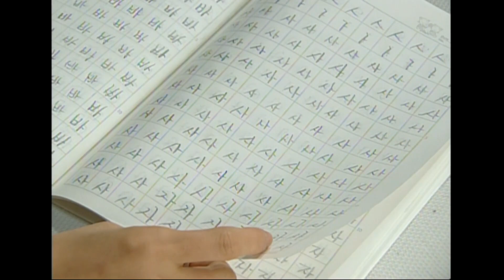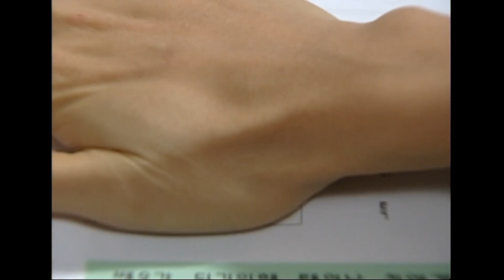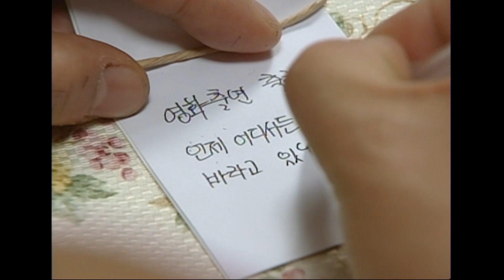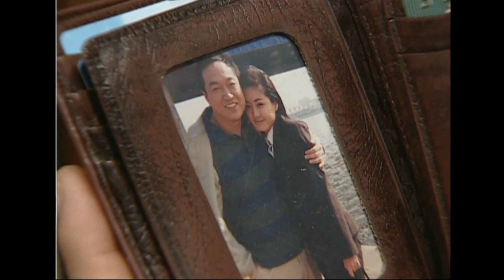[별을쏘다] 소라의 성태 스타만들기 대작전🌠 우리 별쪽이들 반짝반짝 빛날 수 있게 해주세요🙏🙏 EP.5-2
*방송정보*
별을 쏘다
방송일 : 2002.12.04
출연진 : 전도연, 조인성, 이서진, 박상면, 홍은희 외 출연